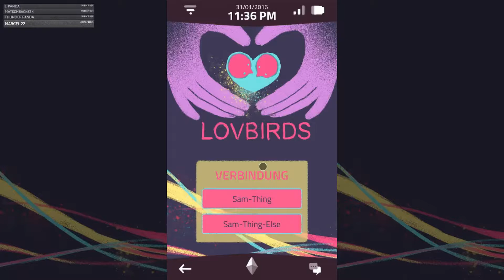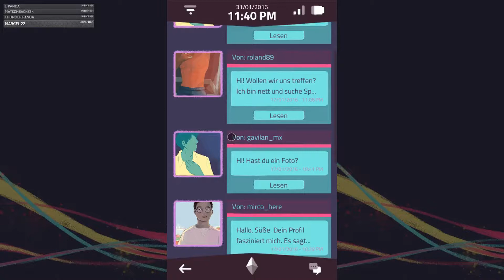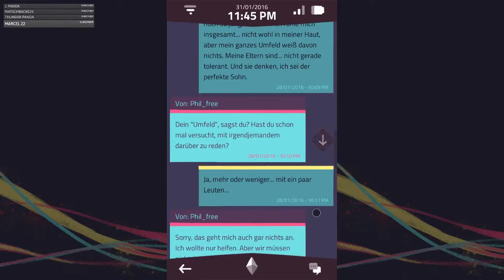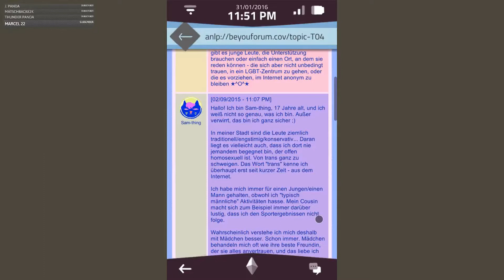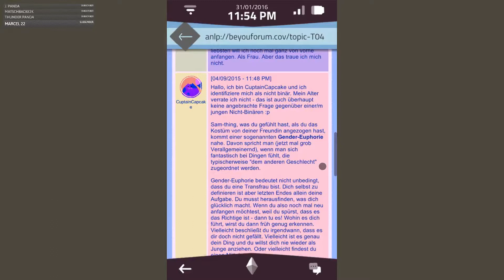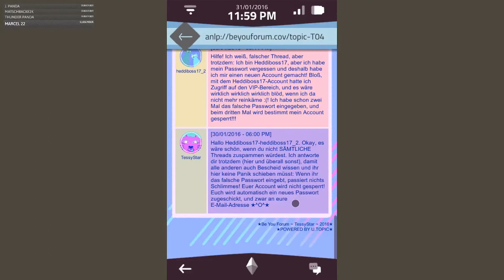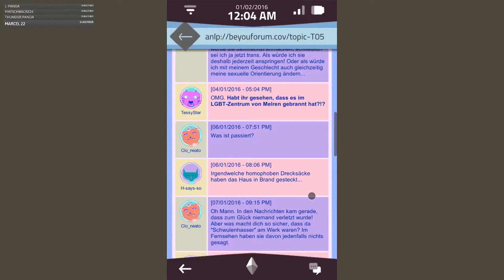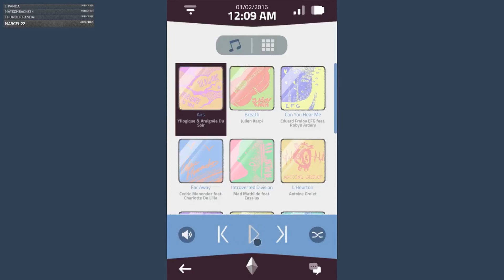[GER] A Normal Lost Phone #4 - Forenlesestunde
Nachdem wir eine ganz andere Seite von Sam entdeckt haben, tauchen wir in ein Forum ein, das uns neue Erkenntnisse bietet!

Spendafizieren?